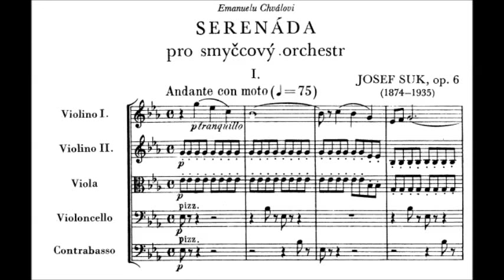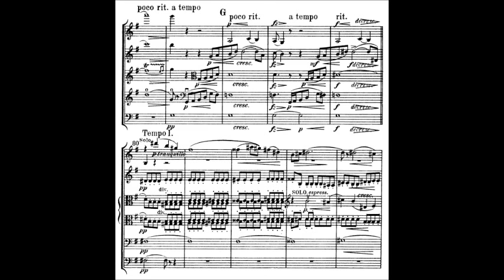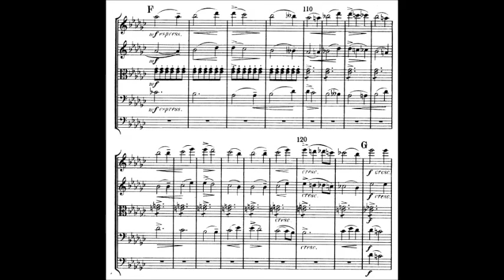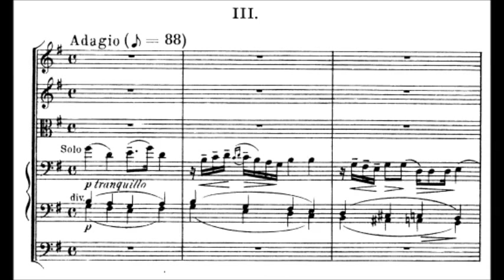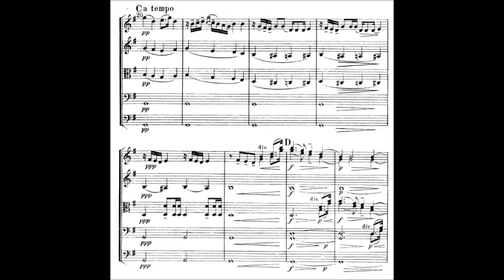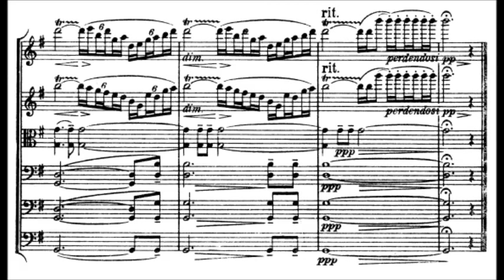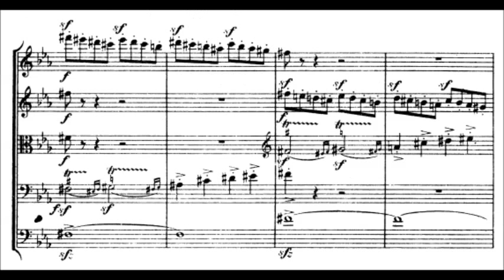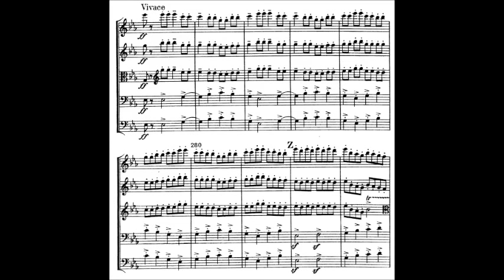Josef Suk - Serenade for Strings Op. 6 (1892)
Josef Suk (4 January 1874 – 29 May 1935) was a Czech composer and violinist.

Serenade for Strings in E flat major, Op. 6 (1892)

1. Andante con moto (0:00)
2. Allegro ma non troppo e grazioso (4:57)
3. Adagio (10:38)
4. Allegro giocoso, ma non troppo presto (19:29)

The Young Danish Chamber Orchestra conducted by

While Suk was studying under Antonín Dvořák at the Prague Conservatory, Dvořák noticed a melancholy strain in much of Suk's music, and recommended he write some lighter and more cheerful music. Based on Dvořák's suggestion, Suk produced a serenade for strings.

Two movements were publicly conducted by Suk in late 1893 in Tábor. The first complete performance was on 25 February 1895, at the Prague Conservatory, conducted by Antonín Bennewitz, Suk's violin teacher at the Conservatory.

The Serenade soon brought Suk considerable fame and Dvořák's longtime supporter, Johannes Brahms, endorsed its publication.